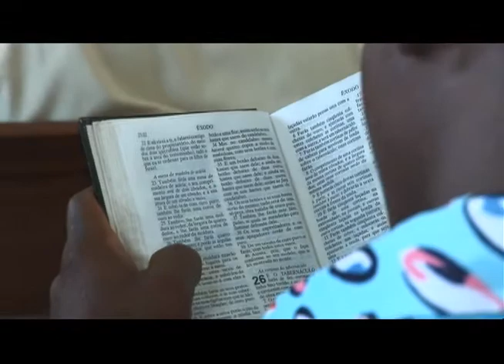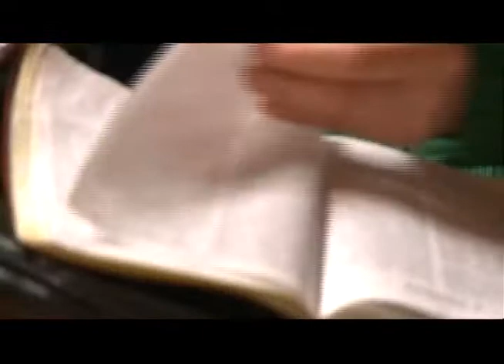2008년4기선교지 소개 몽골의 게르 천막교회